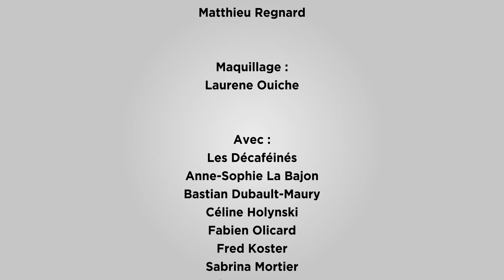Une croisière... sur un bateau de migrants ?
Avec
Sabrina Mortier Benamara
Frederic Koster
Vincent Leroy
Bastian DM
qu'on remercie TOUS de tout coeur ! Ainsi que l'équipe de réalisation ANTARES STUDIO (Florent Douay, Bastien Morice, Matthieu Regnard)

Paroles de Rémi Deval,  Clément Parmentier et Patrice Soufflard
Musique de Jacques Davidovici

Nous sommes en tournée !

Et même sur Instagram : lesdecafeines